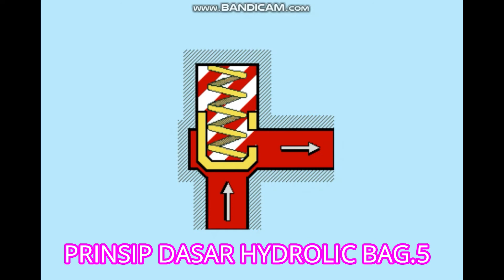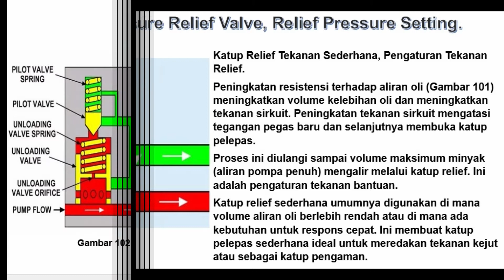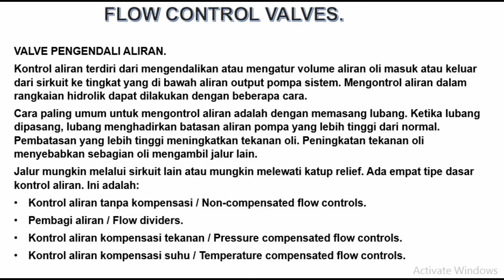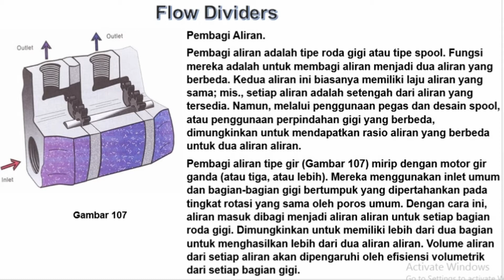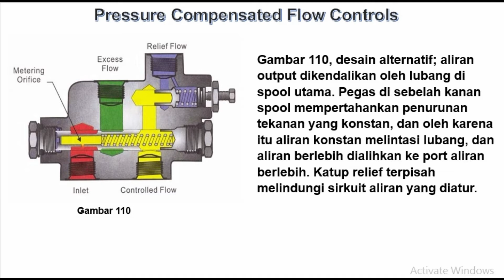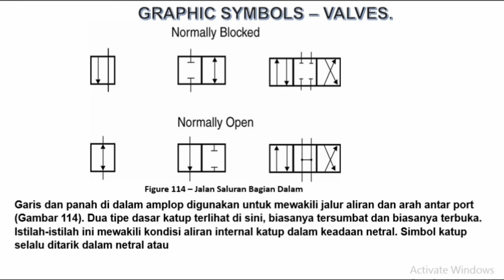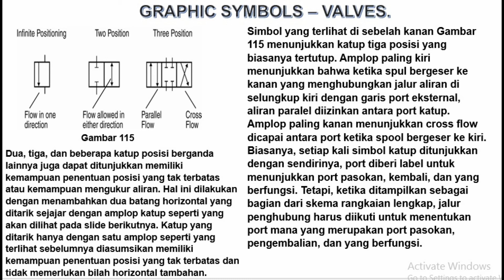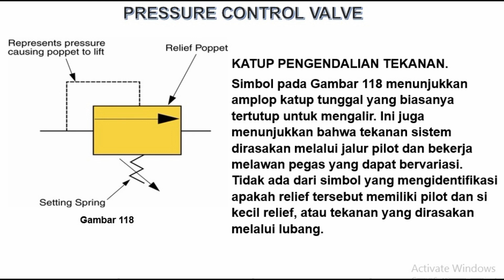PRINSIP DASAR HIDROLIK BAG 5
Prinsip dasar hydrolik bag.5 menerangkan tentang
1.Pressure control valve,
2.Flow control valve.
3.Check valve dengan fixed orifice.
4.Variable orifice
.5. Flow devider. dan lain-lain.